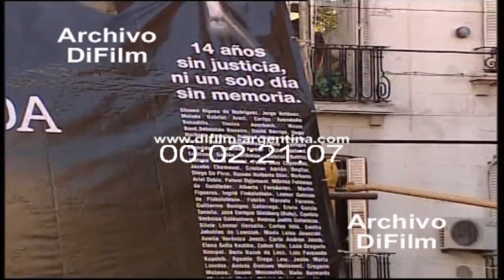DiFilm - Acto 14º Aniversario del Atentado a la Amia (2008)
Fecha: 18/07/2008
Duración: 3 minutos 43 segundos.
Código: DV-00281